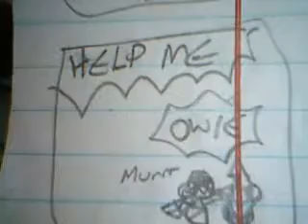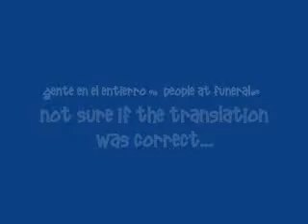RNews: Funeral of Micheal Jackson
This was supposedly WRIITTEN before i uploaded it. Basicly a funeral to Micheal Jackson. In Paper-Pencil form. If you get the original copy you'll get to see the deleted scenes.